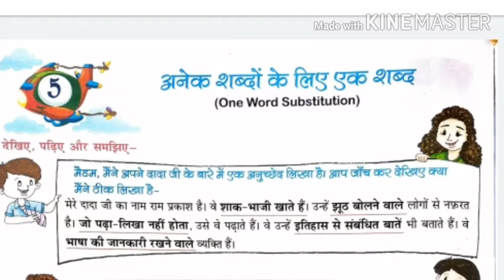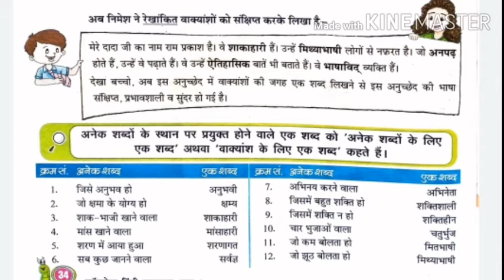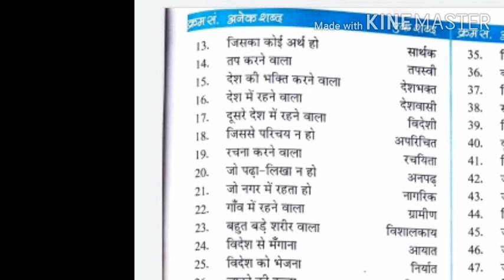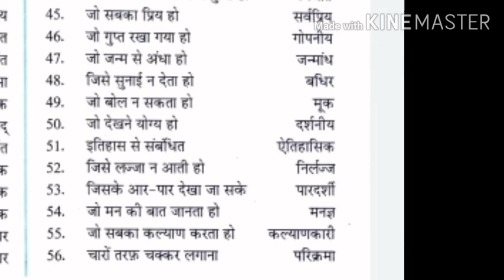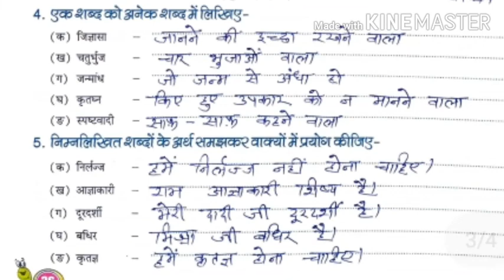Std 6th chapter anak shabdo ke liye ek shabd